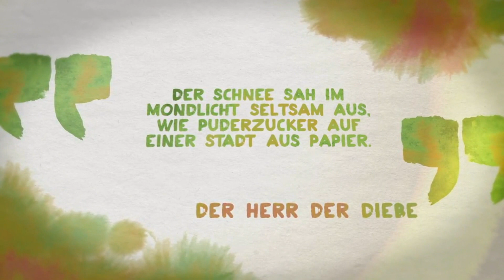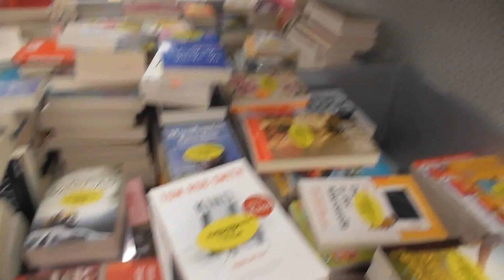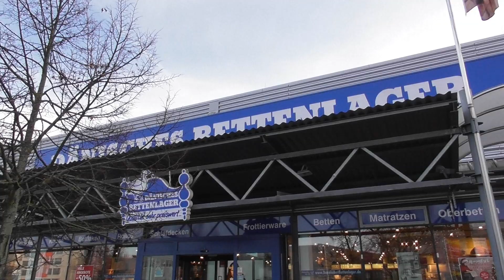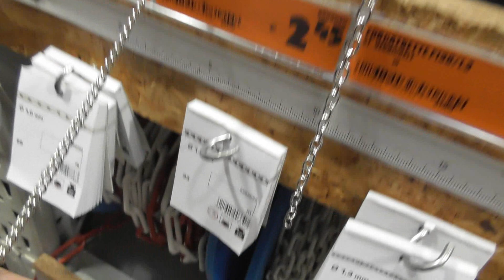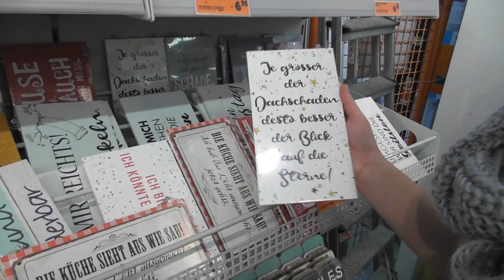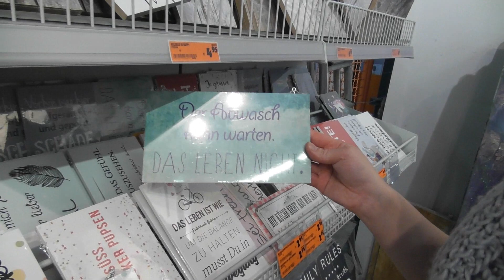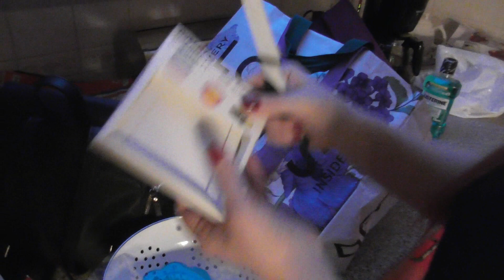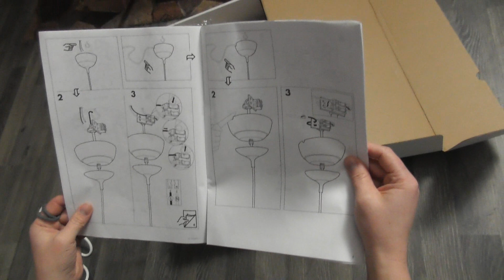Lesezeichen verschönern + Der K(r)ampf mit der Lampe | Vlog #2 |Der Buchschnack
Wir waren auf der Suche nach etwas, womit wir unsere Lesezeichen verschönern können. Das Ergebnis seht ihr dann auf der Leipziger Buchmesse!
Außerdem haben wir uns erfolgreich als Elektriker versucht - selbst ist die Frau! (Wir sind einfach ein tolles Team)

Keine Lust zu lesen? Hört euch Bücher einfach auf Audible an.
Hier geht's zum kostenlosen Probemonat*

Schon gesehen?

Meine Kamera*

*Damit alles transparent bleibt: Hierbei handelt es sich um affliate Links, dem Partnerprogramm von Amazon, bei dem der Ersteller der Links am Umsatz der Verkäufe beteiligt wird. Es entstehen keinerlei Mehrkosten für euch.

Da niemand mehr durch die ganze Datenschutz-Geschichte steigt, deklariere ich dieses Video als Dauerwerbesendung, da Bücher, etc. vorgestellt werden.